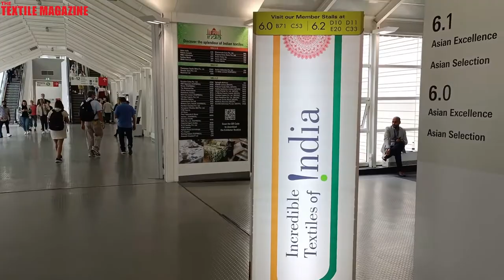Glimpses of Heimtextil 2022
The Textile Magazine provides an exclusive glimpse of the top exhibitors and their products at the Heimtextil 2022 exhibition held at Messe Frankfurt.